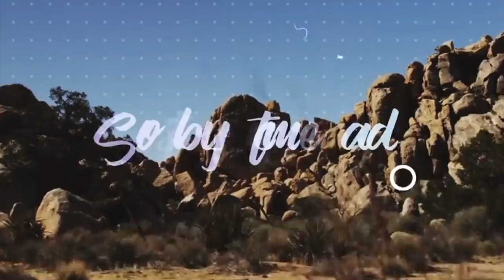[Top 25] Progressive House Tracks 2017 #98 [July 2017]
Top 25 Progressive House Tracks (June 28 - July 4)

Tracklist:
25. Navarra - Back To Life (down)
24. NEW_ID & Shapov feat Rookies - More Than Love (NEW_ID Mix) (down)
23. Ryos feat Envy Monroe - Discover Love (down)
22. Ravenkis – Stellar (Down)
21. Tyron Hapi & Karra feat JLeo - One Wish (down)
20. Jewelz & Sparks feat Catze - Parallel Lines (down)
19. Still Young - White Label (Is This Love) (down)
18. Magnificence & Venomenal feat Emelie Cyreus - With You (Suyano Remix) (down)
17. KSHMR & Crossnaders feat Micky Blue - Back To Me (down)
16. Magnificence & Venomenal feat Emelie Cyreus - With You (Progressive Mix) (down)
15. Florian Picasso & Raiden - Hanabi (down)
14. Dash Berlin feat Christina Novelli - Listen To Your Heart (down)
13. Dash Berlin & Do - Heaven (Maestro Harrell Remix) (down)
12. Armin van Buuren feat Olaf Blackwood - I Need You (DubVision Remix) (down)
11. Shanahan & Radiology feat Th3 One & Max Landry - Refuse (Radiology VIP Mix) (down)
10. BRKLYN feat Mariah McManus - Heart Of The City (Myon Signature Remix) (down)
9. Vigel - Children (down)
8. DubVision – Fall Apart (NEW)
7. The Chainsmokers & Coldplay - Something Just Like This (Alesso Remix) (down)
6. Rivero & Wasback - Wait For The Night (Suyano Edit) (down)
5. Kaaze - Triplet (down)
4. Morgan Page feat Moses Keenan – Fight My Way (NEW)
3. Dash Berlin feat Bo Bruce - Coming Home (same)
2. Tom Staar – Drift (same)
1. Clean Bandit feat Zara Larsson - Symphony (Dash Berlin Remix) (same)